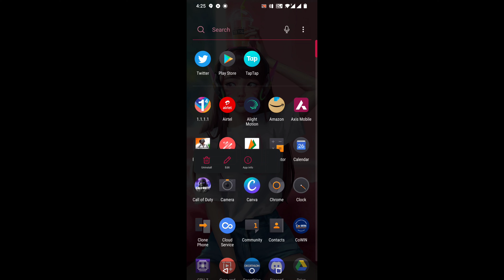MY LAST GAMEPLAY IN COD MOBILE!! 😡 | SOLO VS SQUAD | CALL OF DUTY MOBILE BATTLE ROYALE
MY LAST GAMEPLAY IN COD MOBILE BATTLE ROYALE | SOLO VS SQUAD | CALL OF DUTY MOBILE BATTLE ROYALE

New season 7 call of duty mobile gameplay in solo vs squad

Drop a comment I will reply -all comments

Your Quires:
New season 6 in call of duty mobile battle royale
Solo vs squad battle royale gameplay in cod mobile

Device: OnePlus 7Tpro

Recorded by - OnePlus 7Tpro(pre installed)

Edit Software: Kinemaster(pro)